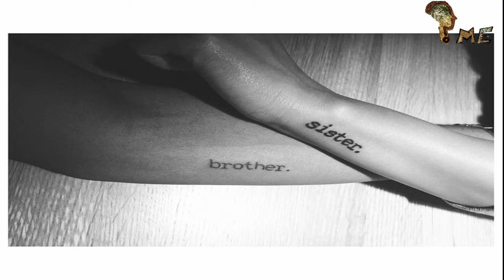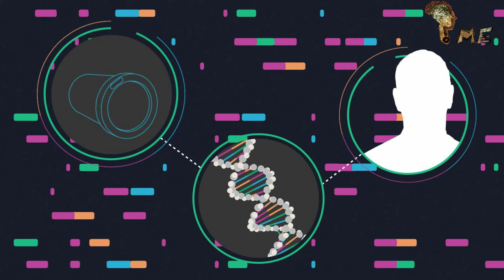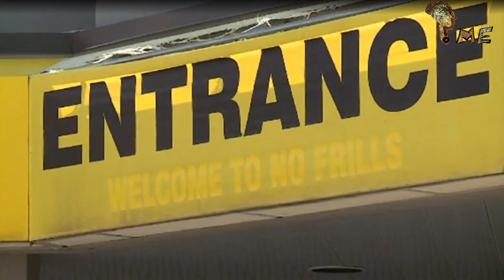The Mysterious Case Of Missing Larry Ely | QuestionMe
In this video we are telling about The Mysterious Case of Larry Ely Murillo-Moncada, 25, was working at No Frills Supermarket Lowa, in the USA,

He  was Mysteriously disappeared on November 28, 2009.

An investigation was launched but the police found no leads in this case .

But suddenly  after 10 year  workers discovered a decomposing body at his old store back in January 2019.While Contractors tasked with removing the fittings and tearing apart the old freezer unit, as the store closed down three years ago.

They found the body in an 18-inch gap between the freezer and the wall.

Investigation team  have only just confirmed the body is that of Mr Murillo-Moncada. An autopsy showed no signs of trauma and the 25-year-old’s death has since been ruled an accident.